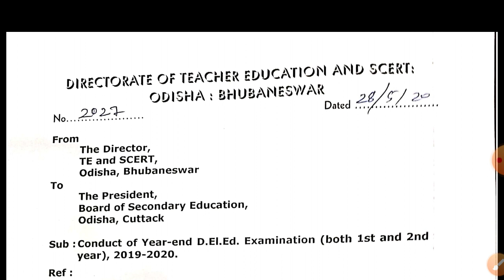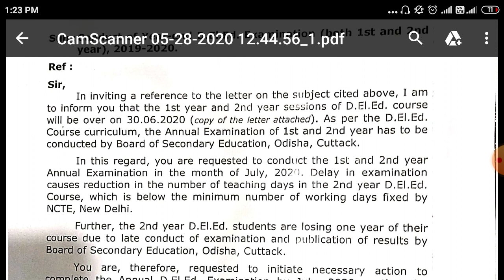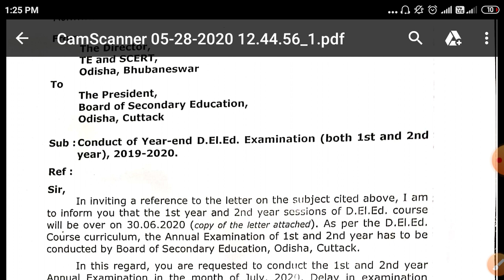Annual examination of ct student 2019-20//exam cover//2020